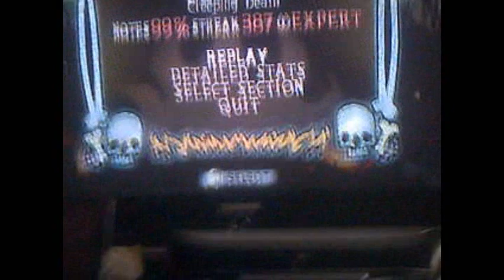Worst Guitar Hero Practice Choke EVER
So here I was trying to record this solo for my upcoming Guitar Hero solo compilation,,,,,, but then.